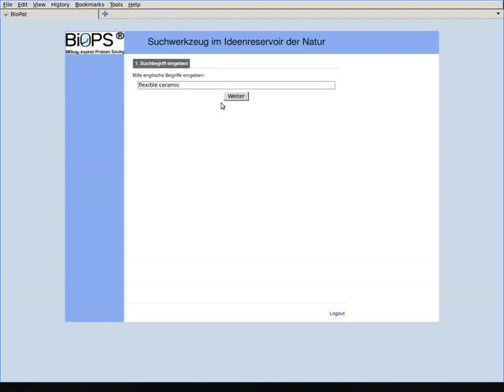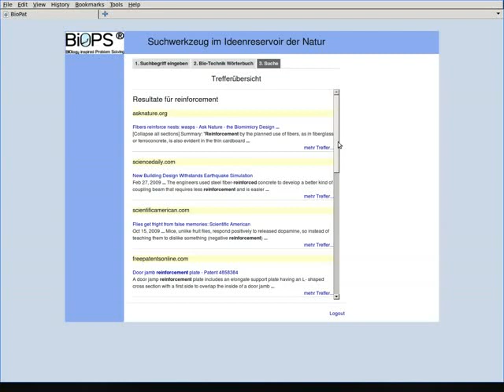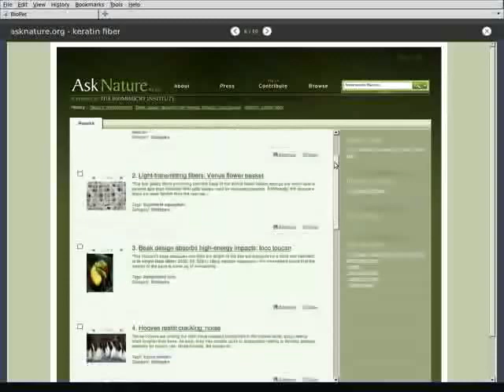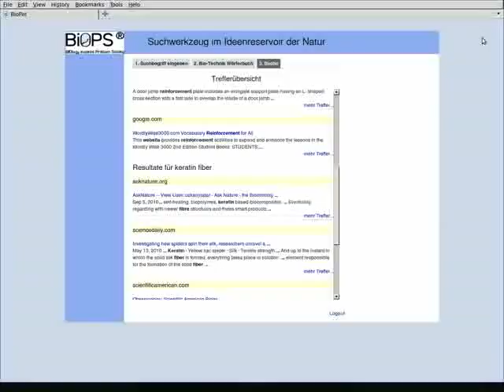BIOlogy inspired Problem Solving